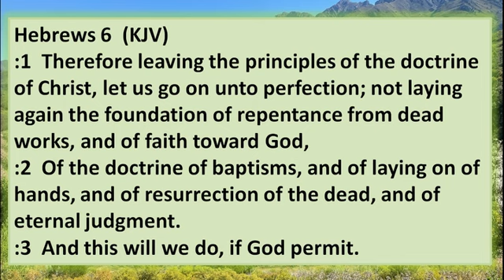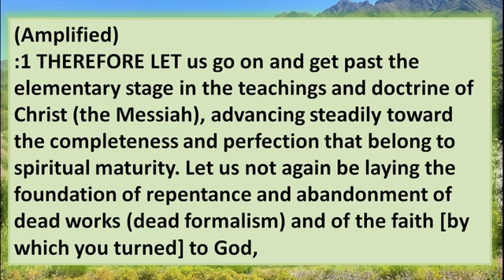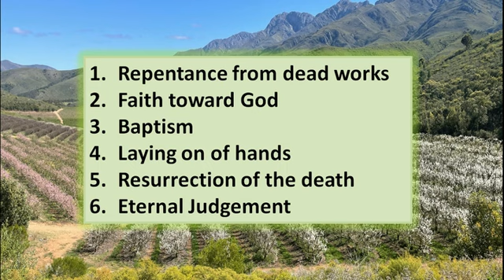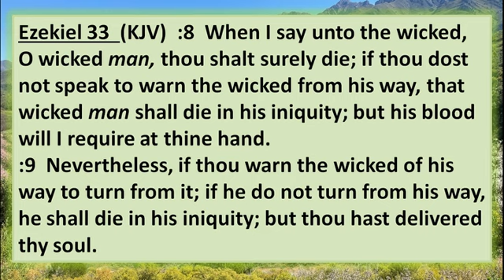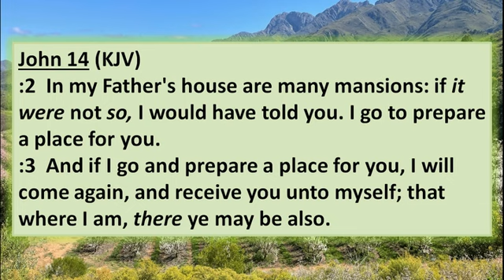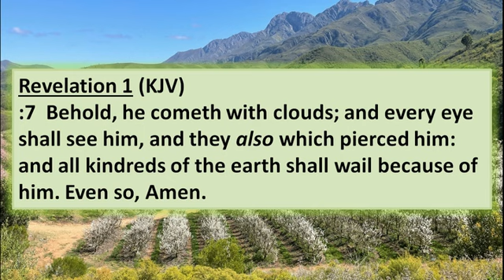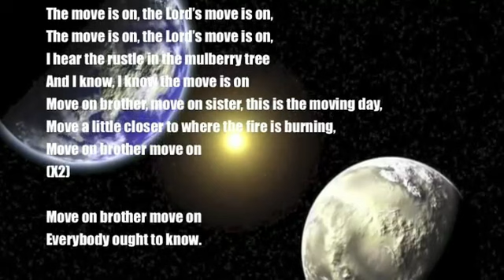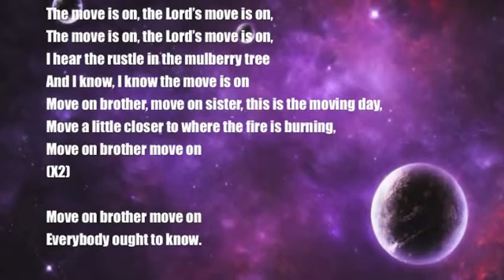Sunday 2022/09/18 - Keep moving on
Sermon: No copyright
Video not monetized